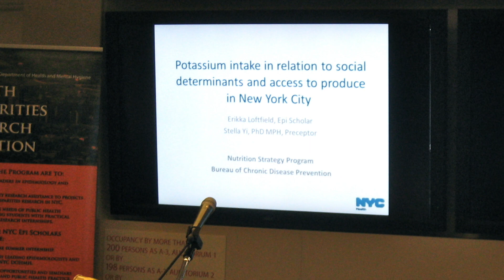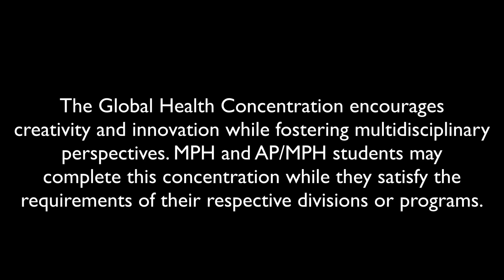The Global Health Concentration at Yale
Yale School of Public Health Students share their experiences in the global health concentration.